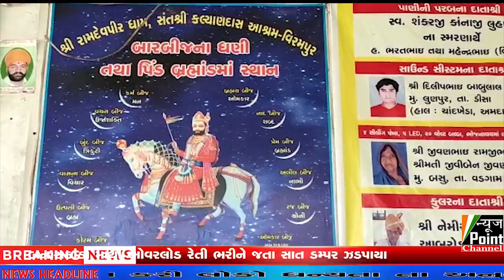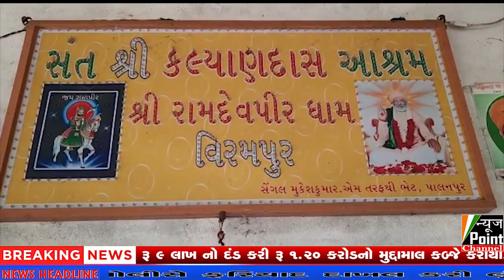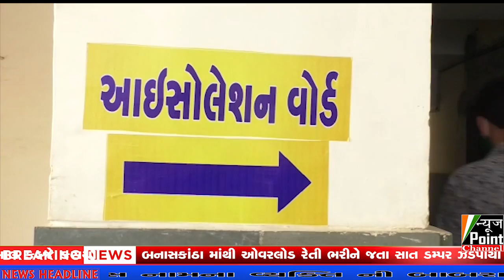news point channel 05-08-2020